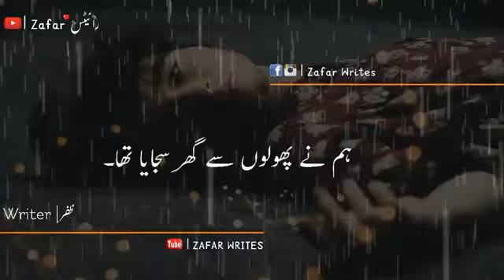Khaboo ka 1 mahal sajaya tha